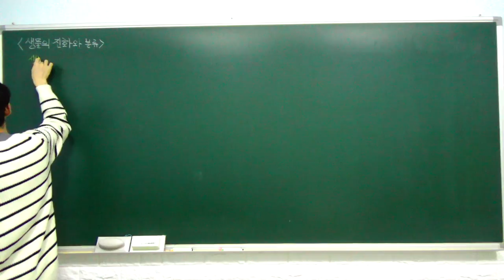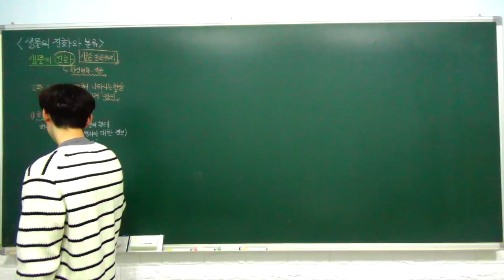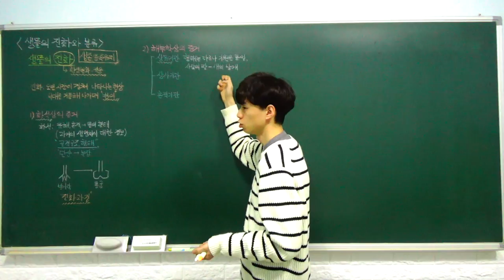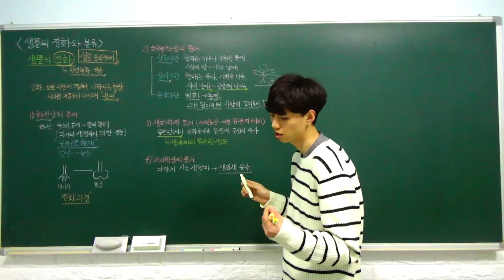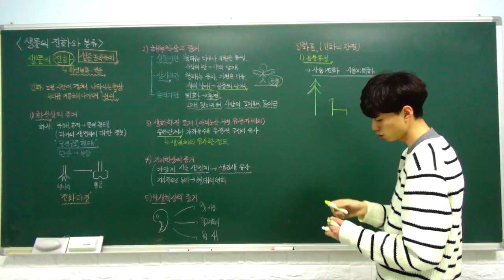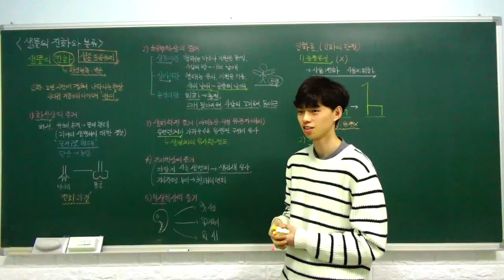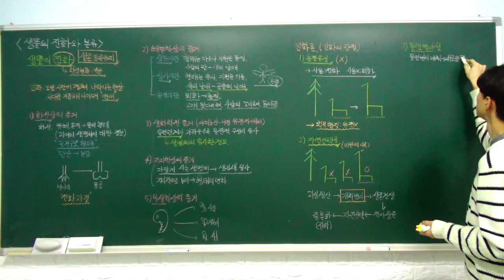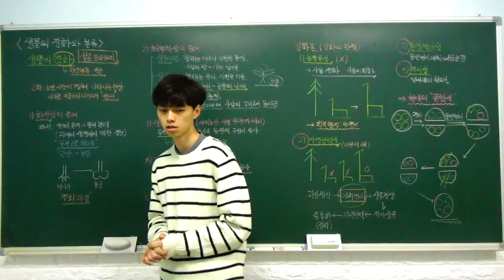중3 과학 특강 - 24. 생물의 진화와 분류 (진화의 증거, 진화설) (A반)